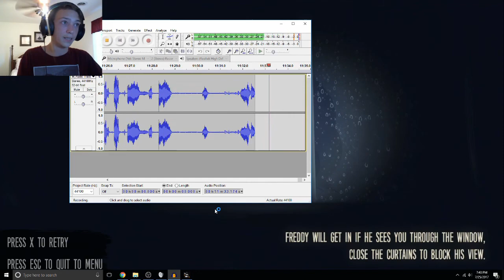The Joy of Creation | #2 Falling Out of a Chair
The Joy of Creation is a new FNAF fangame which has just been released.  The point of the game is to survive the nights and make it out of your childhood house...alive.